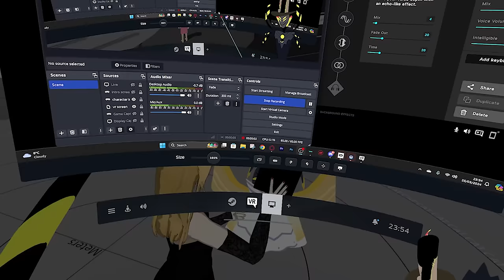ZESTIAL MAKES PEOPLE SIMP IN VRCHAT! | Funny VRChat Moments (Hazbin Hotel)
Zestial is here!

ZESTIAL GETS ZESTY IN VRCHAT! | Funny VRChat Moments

Video Contents

00:00 - intro
01:05 - Zestial arrives at the hotel
03:47 - The trial of the Once Piece
05:45 - Sans VS Luffy
07:59 - Zestial roasts Frieza
11:19 - Mimi and her Irn Bru
12:46 - Outro